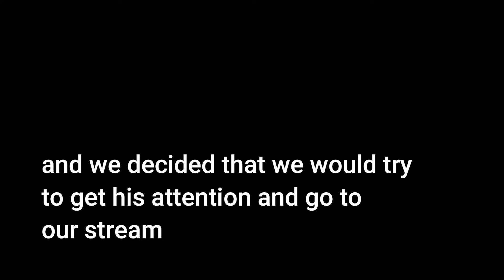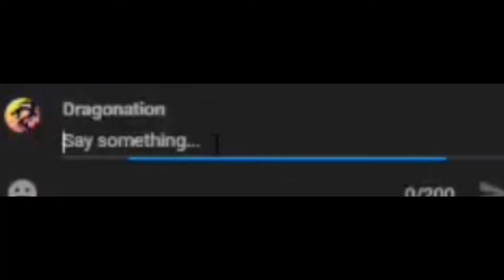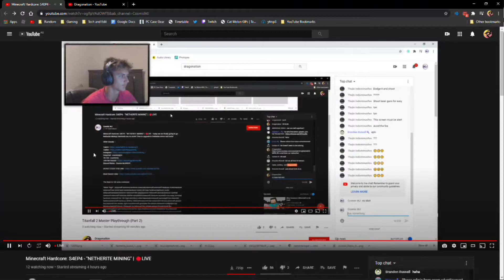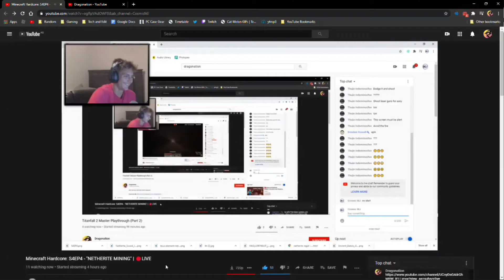we asked a streamer to raid dragonation